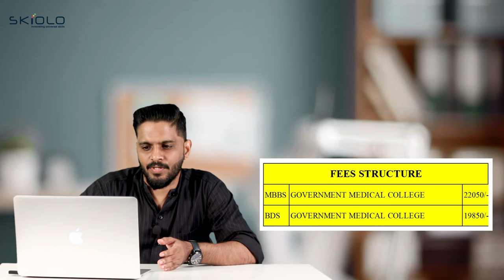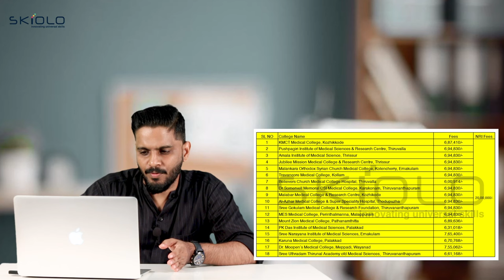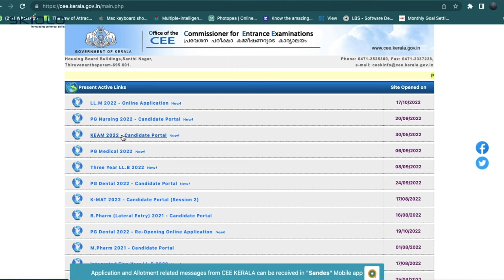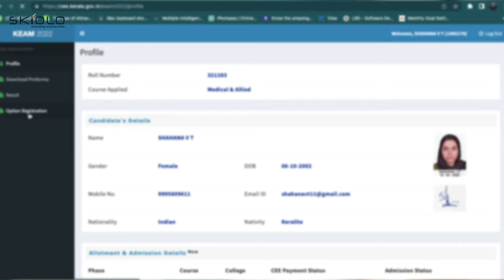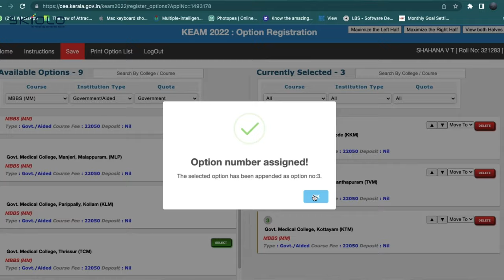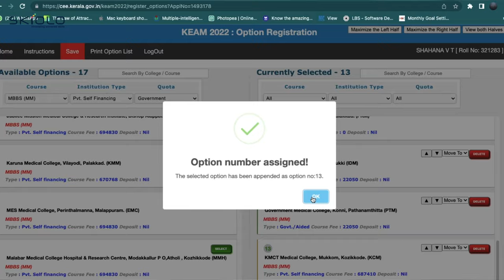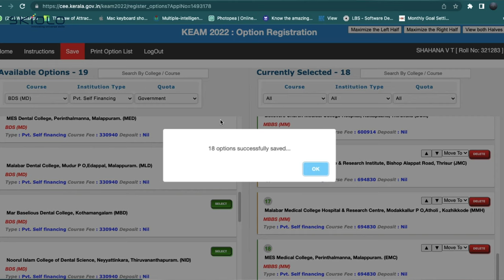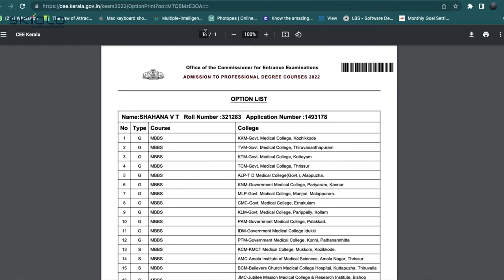KEAM 2022ശ്രദ്ധിക്കേണ്ട കാര്യങ്ങൾ അപേക്ഷിക്കേണ്ടത് എങ്ങിനെ? KERALA MBBS , BDS | OPTION REGISTRATION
admission,SAIFE VALAPPRA,neet 2021 counselling schedule,neet 2021 counselling latest news,MCC neet UG registration date Malayalam,NEET 2022 MEWS,POSSIBILITIES BASED ON NEET SCORE,NEET SCORE,motivation,after neet,motivation for neet,KERALA MBBS SEATS,HOW MANY SEATS IN KERALA,MBBS SEATS,KERALA MBBS FEES,SAIFE VALAPPRA NEW VIDEO

KEAM medical option Registration 2022, Live demo video, Kerala Medical option registration 2022
keam 2022 option registration/LIVE DEMO /FEES/KEAM 2022LATEST UPDATES/ KEAM option registration 2022